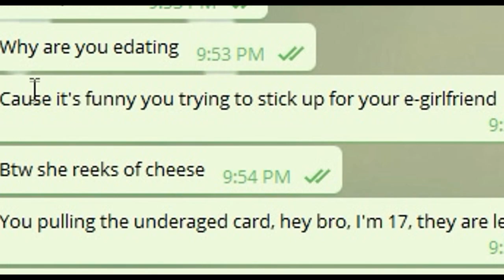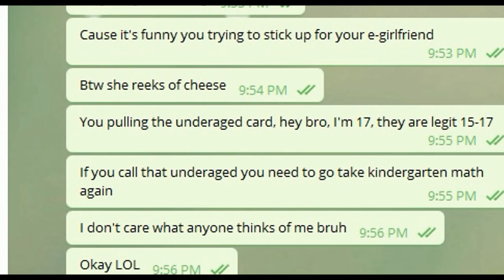ANGRY E-BOYFRIEND CONFRONTS ME... **came in ts**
Well that was awkward...

Give me some ideas down below on different ways I can mess with people/egirls/anyone or just any video ideas in general. If I pick your idea I will shout you out in the video where I use it. Thanks boys and I hope you enjoyed!